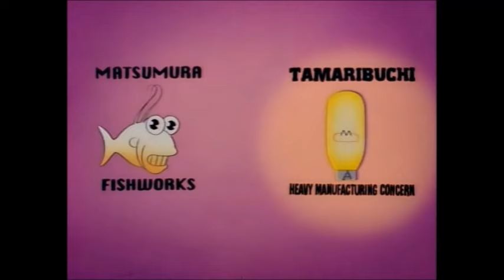Homer is Mr. Sparkle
S08E22 Marge We Trust

"In Marge We Trust" is the twenty-second episode of The Simpsons' eighth season. It originally aired on the Fox network in the United States on April 27, 1997. It was written by Donick Cary and directed by Steven Dean Moore. The episode guest stars Sab Shimono as Mr. Sparkle, Gedde Watanabe as the factory worker, Denice Kumagai and Karen Maruyama as dancers, and Frank Welker as the baboons. In the episode, Marge replaces Reverend Lovejoy as the town's moral adviser while Homer explores the mystery of why his face appears on a Japanese-language detergent box.

Reverend Lovejoy's sermon bores his congregation. After Marge voices her concern over Lovejoy's lack of enthusiasm about helping people, he explains that his passion faded as he dealt with Ned Flanders' constant trivial problems. Marge begins working for the Church as the "Listen Lady", listening to people's problems and helping solve them. Lovejoy realizes his inadequacy and feels depressed; images of saints chastise him for doing little to inspire his congregation.

Homer takes Bart and Lisa to the Springfield dump to dispose of their Christmas tree, where they find a box of Japanese dishwasher detergent, Mr. Sparkle, whose mascot resembles Homer. Disturbed, Homer contacts the manufacturer in Hokkaidō, Japan. He is sent a promotional video that reveals that the mascot is a result of a joint venture between two conglomerates, whose mascots, a smiling fish and lightbulb, merge to form Mr. Sparkle; the similarity to Homer is a coincidence.
Ned calls Marge for help: delinquents Jimbo, Dolph, and Kearney are loitering outside his store, the Leftorium. At Marge's suggestion, he tries to shoo them away, but they harass him. Ned calls Marge again, but when one boy cuts the phone cord, Marge assumes that Ned has hung up and that everything is fine. The next morning, Maude informs Marge that Ned is missing. Marge goes to Lovejoy for help, and they track Ned to the zoo, where Japanese tourists think Homer is Mr. Sparkle. Lovejoy rescues Ned from the baboon enclosure and rediscovers his passion for his job, regaling his congregation with the tale of Ned's rescue.

By season 8, the show had begun to explore episodes revolving around secondary characters. Reverend Lovejoy was selected for this episode because, aside from being noted as "the priest who didn't care", he had not had much character development. This was the first episode that Donick Cary wrote for The Simpsons. He was disappointed that his first story was about "Marge's crisis with faith." The trip to the dump was inspired by Donick Cary's youth, in which he would often go "dump picking". This led to the writers deciding to have Homer's face on a discarded box, which became the Mr. Sparkle subplot. To help create the advertisement, the writers watched videos of many Japanese commercials. An original scene from Lovejoy's flashback showed that Jasper Beardley preceded him as minister of the First Church of Springfield. The solution for how Mr. Sparkle resembles Homer was written by George Meyer, after hours of time had been spent trying to come up with a realistic ending. Matsumura Fishworks was named after Ichiro Matsumura, a friend of David X. Cohen.

In its original broadcast, "In Marge We Trust" finished 25th in ratings for the week of April 21–27, 1997, with a Nielsen rating of 10.1, equivalent to approximately 9.8 million viewing households. It was the third highest-rated show on the Fox network that week, following The X-Files and King of the Hill. The episode received critical acclaim; authors of the book I Can't Believe It's a Bigger and Better Updated Unofficial Simpsons Guide, Warren Martyn and Adrian Wood, said: "A rare case of both storylines being worthy of full episodes in their own right, this is a cracking episode which highlights the unduly neglected Rev. Lovejoy and makes you realize Homer isn't the only one ready to kill Ned Flanders! Great stuff." In a 2000 Entertainment Weekly article, Matt Groening ranked it as his fifth favorite in the history of the show. Josh Weinstein described it as one of the best of the season, as well as being one of the most underrated episodes of all time. He also described the Mr. Sparkle commercial as his all-time favorite sequence. The fake Fruity Oaty Bar commercial from the film Serenity was partially inspired by the Mr. Sparkle advertisement. Since 2009, the show's new opening sequence includes Mr. Sparkle detergent with Marge's supermarket purchases. 1pp2p30eccmcv3443